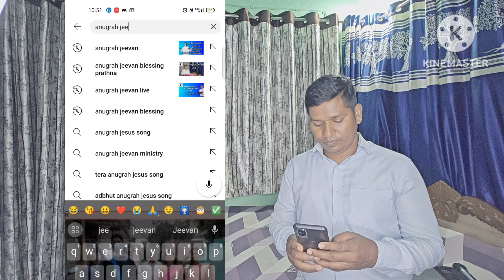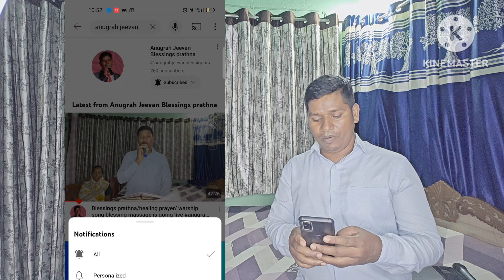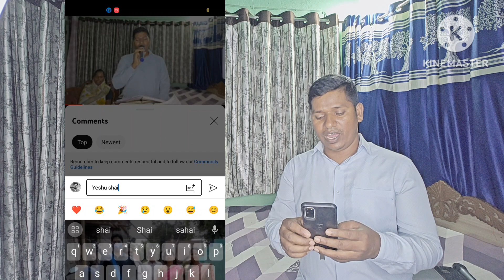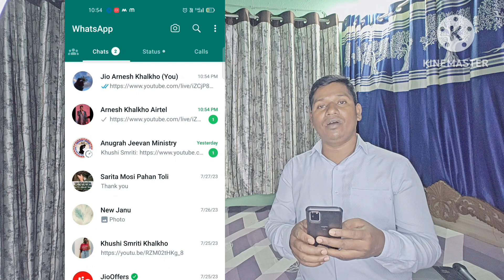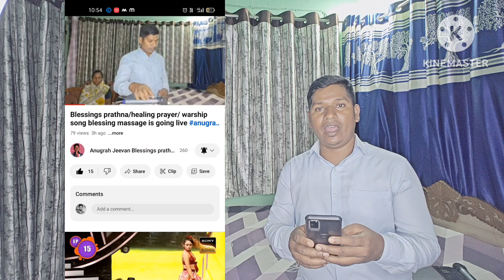subscribe karna Bell icon press karna comment karna aur share karna like karna shikhe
Hi
sbhi ko yeshu sahai, jai yeshu,jai mashi ki, praise the lord, hallelujah. Mera naam Arnesh Khalkho
hai, mai aap sabhi ke liye prathna karta hoon, aur
kewal ek din nahi roj din 3 time, is YouTube
channel mein aapka swagat karte hain,
Aap apne samasya jarur likhe taki Mai aapke liye
prathna karta rahunga. aap is YouTube channels
ke madhyam se har roj prathna me smil ho sakte
hai link Diya huwa hai. time Morning 4:00am
dopahar 2:00pm evening 7:30pm aapke liye
prathna hoga
Prathna ka link Google meet
नमस्ते
सभी को येशु सहाय, जय येशु, जय माशी की, प्रभु की स्तुति करो, हलेलूजाह।  मेरा नाम अरनेश खलखो
है, मैं आप सभी के लिए प्रार्थना करता हूं, और
केवल एक दिन नहीं रोज दिन 3 बार, यूट्यूब है
चैनल में आपका स्वागत करते हैं,
आप अपना समस्या जरूर लिखें ताकि मैं आपके लिए
प्रार्थना करता रहूंगा.  aap यूट्यूब चैनल है
के मध्यम से हर रोज़ प्रार्थना में स्मिल हो सकता हूँ
है लिंक दिया हुआ है.  समय प्रातः 4:00 बजे
दोपहर 2:00 बजे शाम 7:30 बजे आपके लिए
प्रार्थना होगी
प्रार्थना का लिंक गूगल मीट
comment kare
share kare

darbe na manwa jesus song
darbepoetin alfa injection
darbepoetin alfa injection 40 mcg
darbepoetin alfa injection how to
give
darbekela ladies kirtan
dharmendra nirmaliya
darbe na manwa jesus song sadri
darbesh recipe
darbar sahib live kirtan today
khambra church worship song
best jesus song hindi
christian song hindi odia
jcilm worship songs hindi
jesus morning songs hindi
best jesus worship songs in hindi
marathi worship songs christian
arunachal christian song
hindi gospel songs with lyrics
christian sadri song 2022
paul dhinakaran blessing message
hindi gospel song yeshu masih
hindi christian short film
hindi christian instrumental worship music
pastor akashdeep sharma testimony
yeshu masih song
jesus song hindi new
anmol prayer center
pastor ankur narula healing prayer
jaspal rana ministry
healing ministry of jesus christ
yeshu ke vachan
yeshu ke vachan hindi mai
yeshu ke vachan to masih kar vachan
to
yeshu ke vachan status
yeshu ke vachan to masih ker vachan
to
yeshu ke vachan prathna
yeshu ke vachan video
yeshu ke vachan ka mana kar le
yeshu ke vachan bhajan
yeshu ke vachan 123
yeshu ke vachan in hindi
ashish vachan
ashish vachan in hindi
ashish vachan bible se
ashish vachan bible
ashish vachhani
ashish ka vachan
ashish katha vachak
ashish mishra katha vachak
ashish vashisht katha vachak
ashish rajkumar ka vachan
he he yeshu